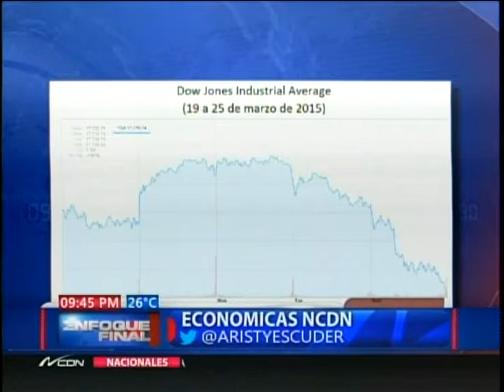Comentario económico: Tres días de sufrimiento bursátil